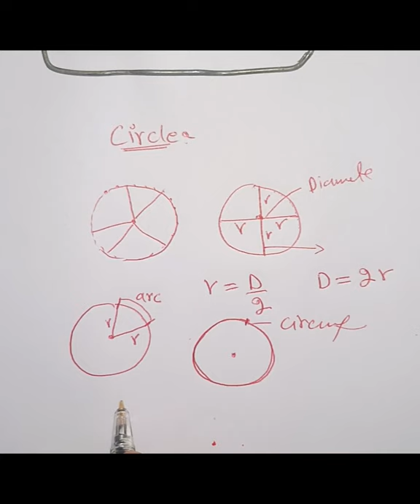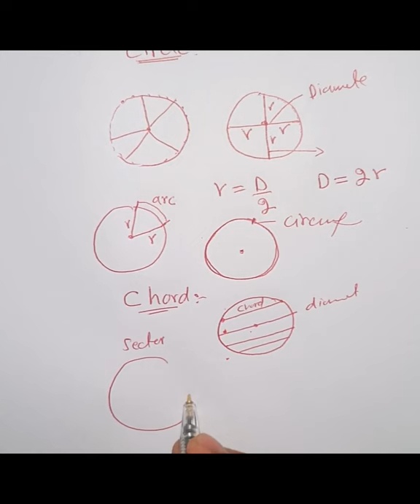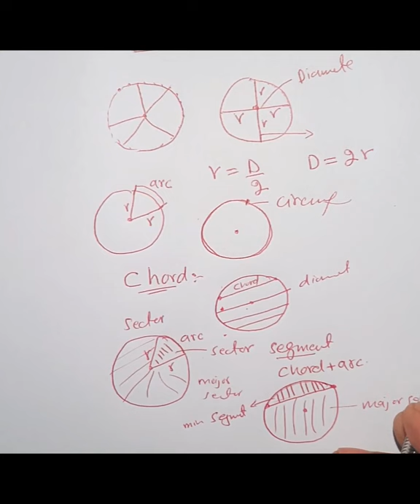Parts of Circle 💪 important concepts about Circle 💯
In this video we discuss about Circle and its parts. I hope you will learn something out of this.
What are the Parts of a Circle

Circle: A circle is a collection of all those points in a plane that are at a given constant distance from a given fixed point in the plane.
Centre: Circle is a closed figure made up of points in a plane that are at the same distance from a fixed point, called the centre of the circle.
Radius: The constant distance from its centre is called the radius of the circle. In the figure, OA is radius
Chord: A line segment joining two points on a circle is called a chord of the circle.
Diameter: A chord passing through the centre of a circle is called the diameter of the circle.
Arc: A continuous piece of a circle is called an arc.